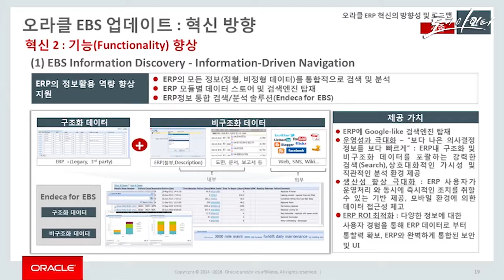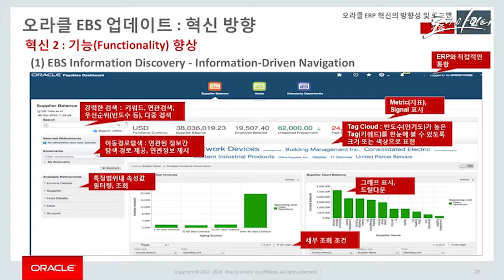오라클 ERP - EBS의 구글같은 연관검색 인포메이션 디스커버리 [토크아이티, 오라클ERP]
- 인포메이션 디스커버리로 ERP연관 정보 검색 용이

- ERP ROI 개선

- 프리빌트인 되어서 손쉽게 설치 적용.

[발표자]  박상곤 상무 / 한국오라클 애플리케이션사업부